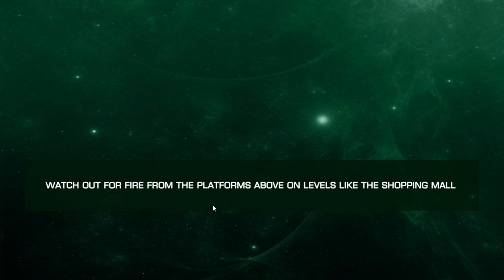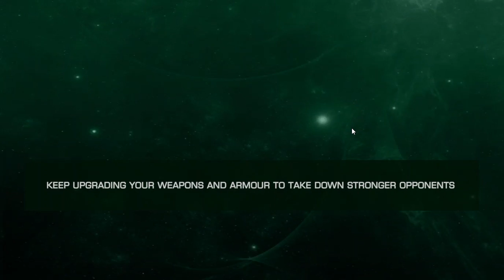LEGO® Hero Factory Brain Attack: City Streets Lvl 1-3